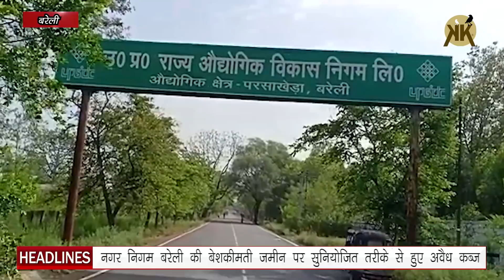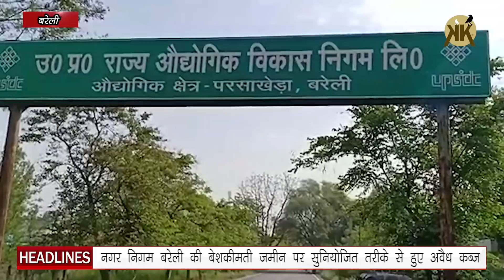इंदिरा मार्केट के अलावा परसाखेड़ा, मथुरापुर और सिंधुनगर के पास भी लगे हैं विवादित खोखे